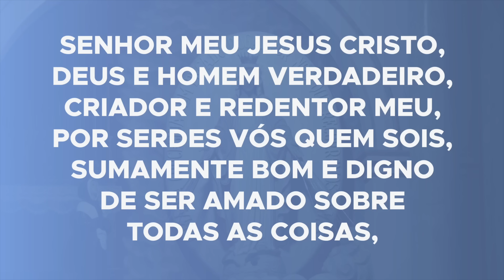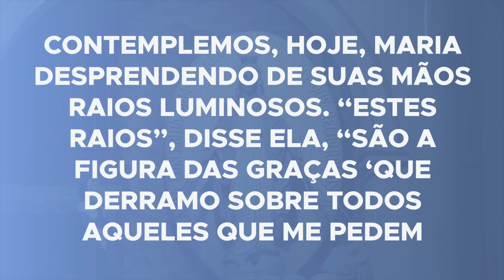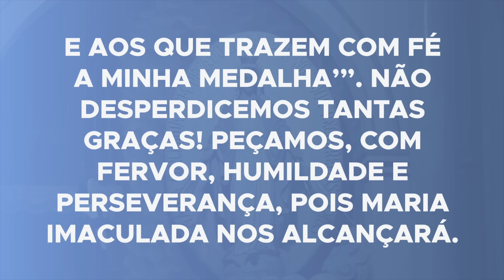5º dia - Novena a Nossa Senhora das Graças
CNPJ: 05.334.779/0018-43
Agência: 0100-7
Conta Corrente: 51015-7
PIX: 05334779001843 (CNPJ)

BANCO SICREDI
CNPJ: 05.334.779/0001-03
Agência: 0720
Conta Corrente: 38413-1
PIX: 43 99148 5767 (celular)

Música utilizada no vídeo:
  "Endless Beauty " Composer: Zakhar Valaha (BMI IPI# 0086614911)